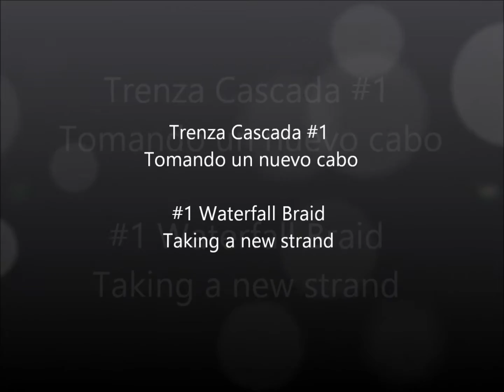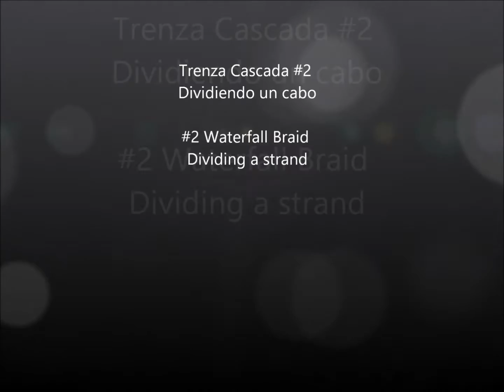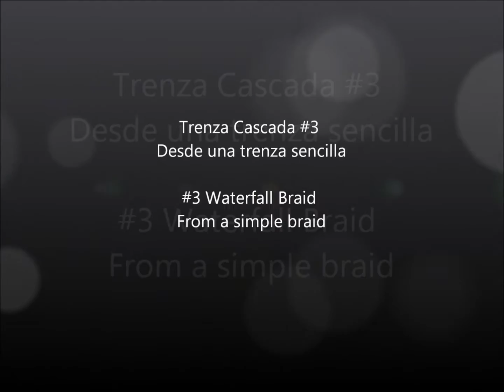Trenza Cascada - Waterfall Braid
VISITA NUESTRA PAGINA DE INTERNET

Nos ayudas comprando tus productos desde la pagina de internet o el siguiente link:
TOPSY TAIL:https: //amzn.to/3g6NFrY

AQUI ES HAIRSTYLES FOR GIRLS

Aprende 4 Tenicas de la Trenza Cascada / 4 Techniques of Waterfall Braid - Peinado para niña

❤ We are very happy that you are here!! We invite you to be part of this channel ❤

La trenza cascada es muy hermosa, se ve muy linda por la caida de sus mechones que pueden ir lacios o rizados, aqui te traemos cuatro opciones para hacerla, todas muy lindas y sencillas de aprender!
The waterfall braid is very beautiful, looks very pretty because of the fall of the hair that can go straight or curly, here we bring you four options to make it, all very nice and simple to learn!